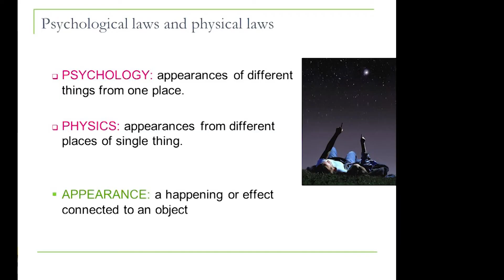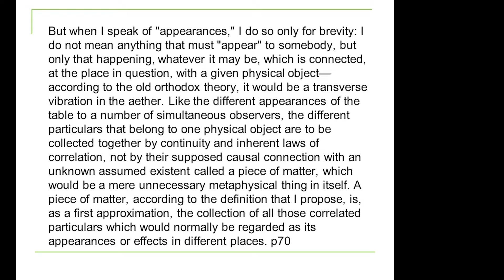Russell 5.2 Psychological and physical laws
Two laws of change: psychology and physics
Appearance

Reference: Russell, Bertrand. 1921. The analysis of mind. Arc Manor. 2008.